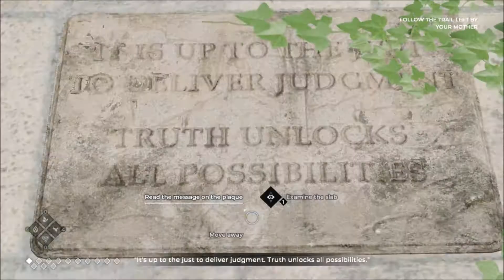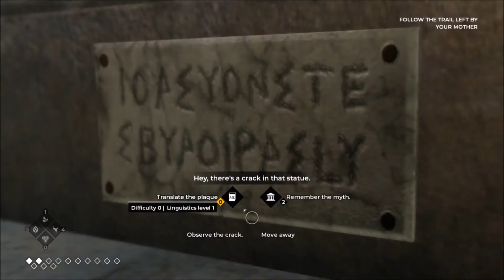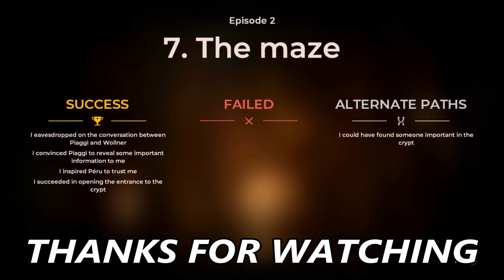The Council - Episode 2: Hide and Seek (Part 6) - The Labyrinth